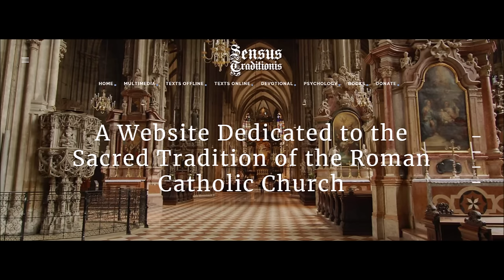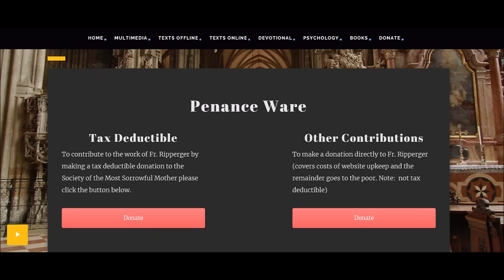How to Make a Good Confession ~ Fr Ripperger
Father touches on some key topics on confession to make your confession better & to grow in this great devotion to it.  For more sermons & lectures please visit